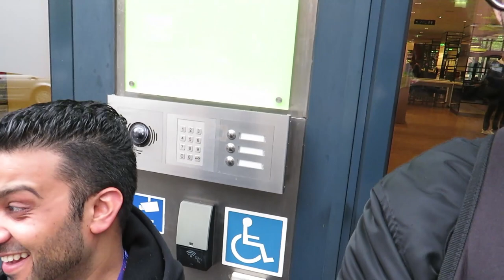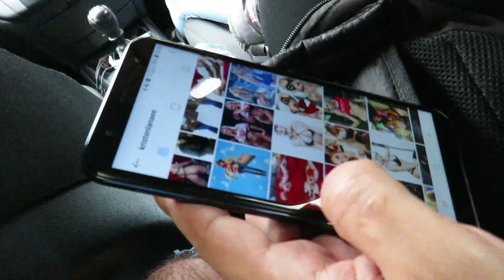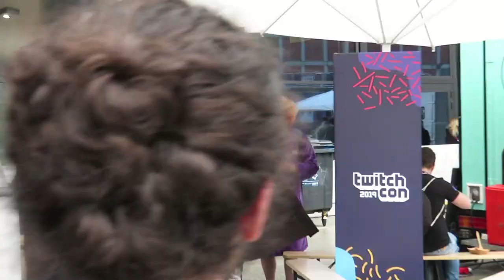TWITCHCON EUROPE CONTINUES!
Second vlog from the trip to TwitchCon Europe in Berlin! David Hasselhoff, Sunday Million Stream from a hotel room, great food, freestyle raps, Berlin vibes! Enjoy the vlog! Shoutout to everyone whom I had the chance to connect with! See you all soon!